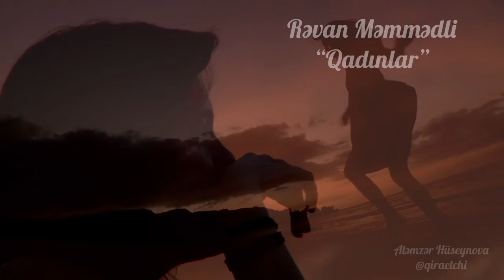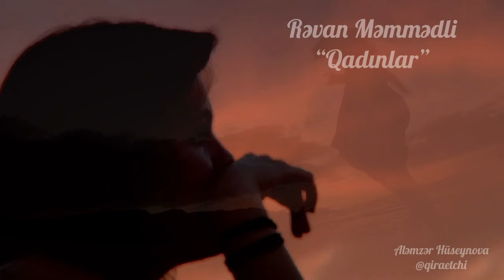Rəvan Məmmədli “Qadınlar” (Aləmzər Hüseynova)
Rəvan Məmmədli
Musiqi: Annem Piano by VN